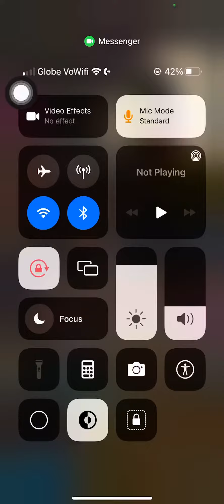LIVE: Collabing With My Cousins Channel! (Sorry for no sound)